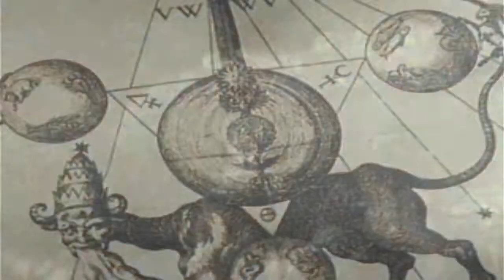Let's Play Koudelka - Part 14 - The Princess Alice